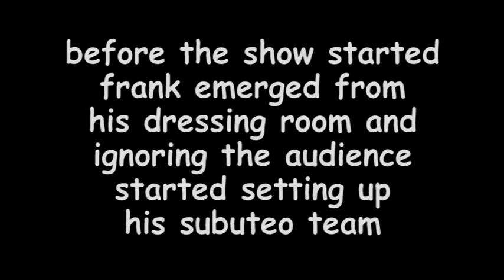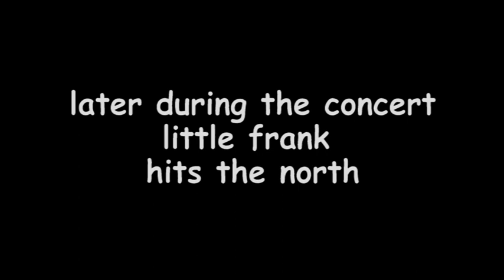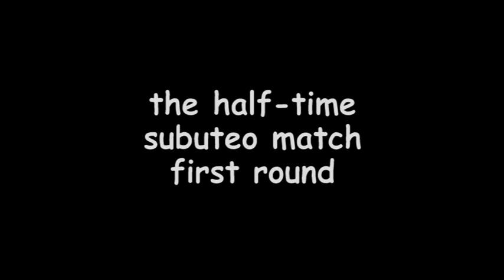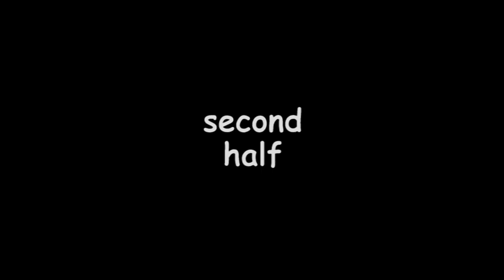Frank Sidebottom's Football Evening May 2009 at LMRCA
Here are some video clips of one of Frank Sidebottom's Sunday night shows at the LMRCA club near Navigation Station in Altrincham.
I don't remember exactly why I didn't record the whole show, but I have a feeling it was probably low battery on the video camera.

Of course this is only bobbins SD because I didn't have a HD camera, but there is some unique footage in these clips.

Apologies that some of the camera work is a bit wobbly - as is my attempt to join in with some of the songs ;¬)

Great memories.

Don't forget the 30th Anniversary of 13:9:88 later this week.

Filmed with the full knowledge and permission of Chris Sievey aka Frank Sidebottom